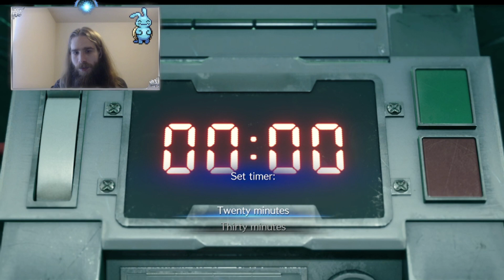First Time Playing Final Fantasy 7!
Heyy Ya'll! Finally playing Final Fantasy 7 Remake for the first time! I havent even played the original before. This is gonna be fun!!